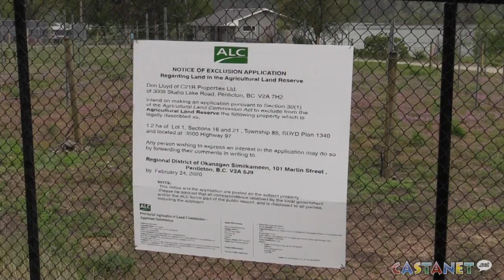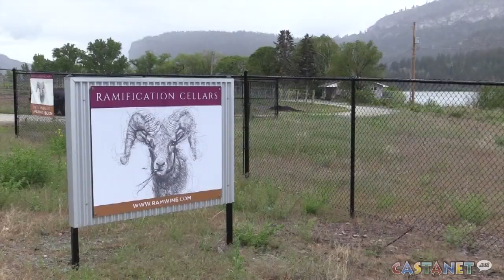Vaseux Lake development proposal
A 35-pad trailer park development is in front of the ALC.